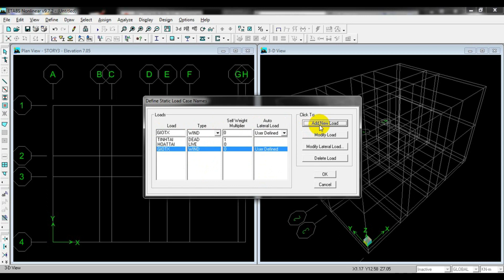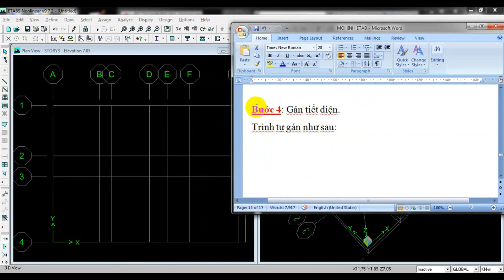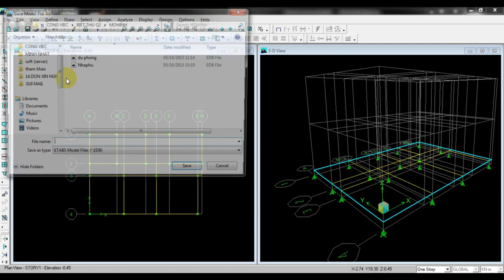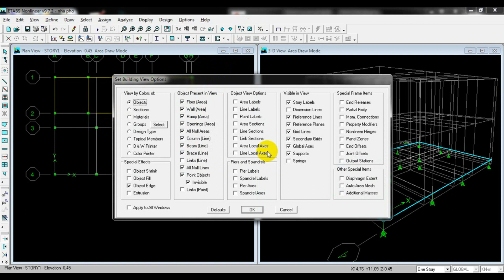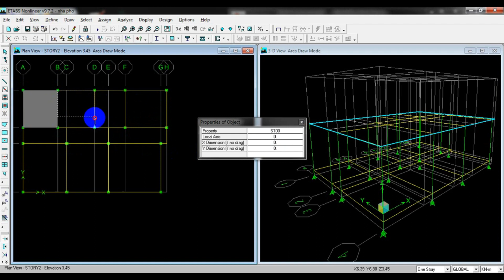🔴 #26. PHIÊU VỚI NOEL l nhẹ nhàng sâu lắng | Hướng dẫn sử dụng etabs phần 3 | nhattmc |nhatover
Chúc các bạn nghe những bản nhạc trong liên khúc hai mùa noel vui vẻ!
- Trong video này nhattmc có lồng ghép để các bạn kỹ sư xây dựng có thể thực hành với phần mềm Etab phần 1, và trong những video tới nhatover sẽ chia sẻ và hướng dẫn thêm cho các bạn về lĩnh vực thiết kế Cấp thoát nước cũng như hướng dẫn sử dụng lisp vẽ trắc dọc hệ thống cấp thoát nước và các phần mềm khác thuộc chuyên ngành như autocad, sketchup,...và các thủ thuật khác.
- Sau video này các bạn sinh viên chuyên ngành nước sẽ có cái nhìn mới hơn và đa chiều hơn về lĩnh vực này.
💸 Ủng hộ cafe vì nội dung chia sẻ hay
💸 Ủng hộ khi download phần mềm
❤️ Xem hết clip, để lại câu hỏi hoặc comment và bấm nút chia sẻ về facebook cho mọi người cùng xem nhé.
📍 Nếu có bất cứ vấn đề gì liên quan đến bản quyền, nội dung, hình ảnh... Các bạn vui lòng liên lạc với mình theo địa chỉ  để giải quyết nhé.! Mình sẽ cùng nhau làm việc nhanh và trên tinh thần hợp tác nhất có thể...
© Bản quyền video hướng dẫn thuộc về: nhattmc
© Vui lòng không Reup lại nội dung.